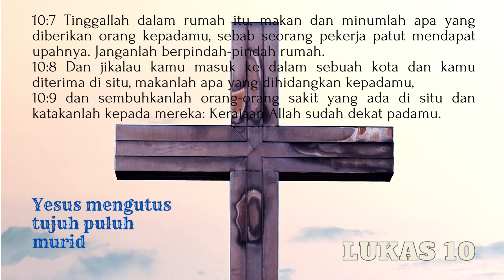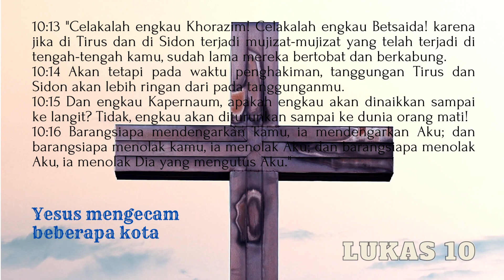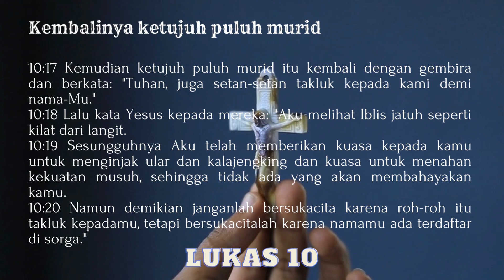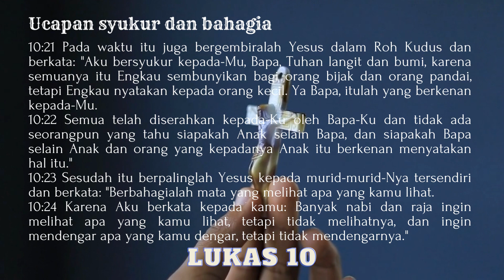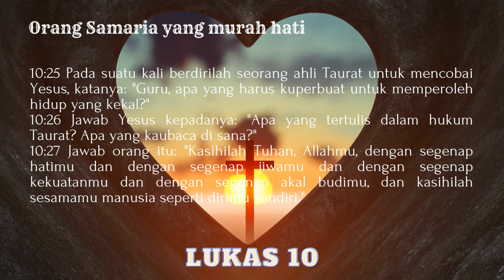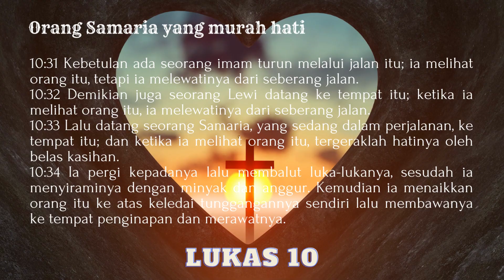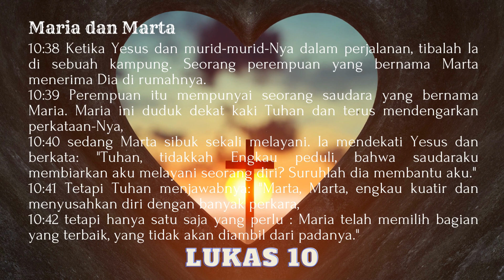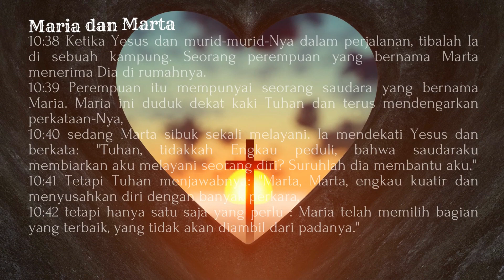Alkitab Firman Tuhan ----- LUKAS 10 -----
Alkitab Perjanjian Baru
Firman Tuhan ini bisa menemani aktifitas saudara terkasih setiap waktu.